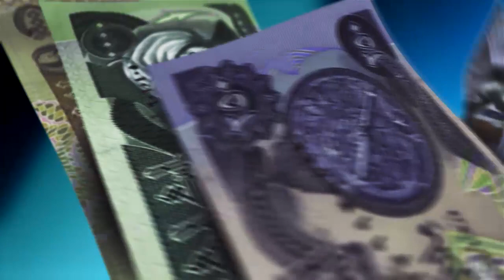أبرز الأخبار الاقتصادية على قناة_الرافدين ليوم الأربعاء في